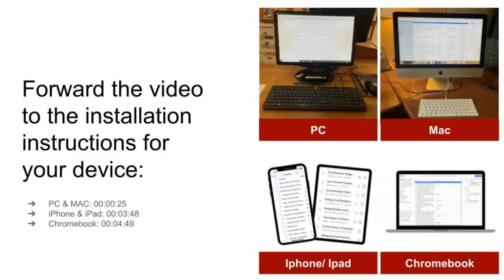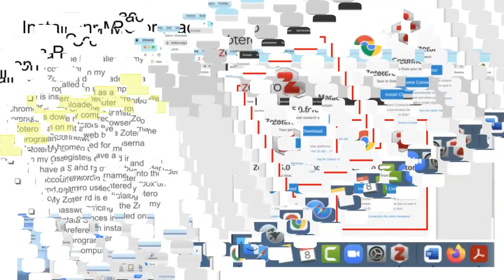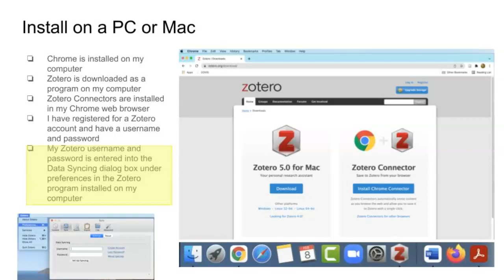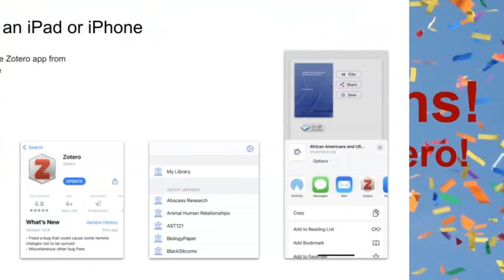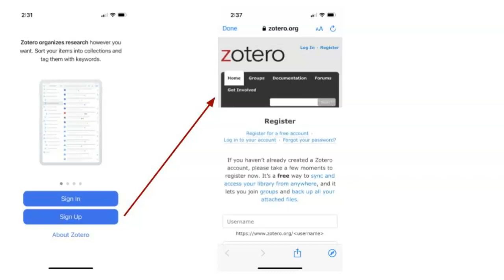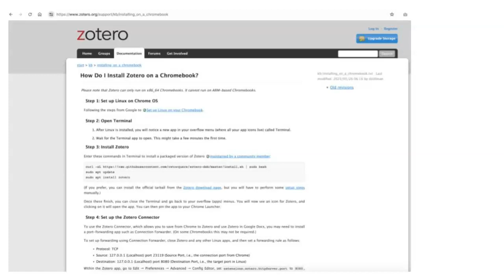Installing Zotero: Are You Ready to Use Zotero Check Your Device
Teaches viewers how to install Zotero on a PC, MAC, iPad, iPhone, and Chromebook. This is part of a series of short videos created by McCain Library at Agnes Scott College on Zotero.

00:00:00 Introduction
00:00:25 Install to a PC or MAC
00:03:49 Install to an iPad or iPhone
00:04:49 Install to a Chromebook